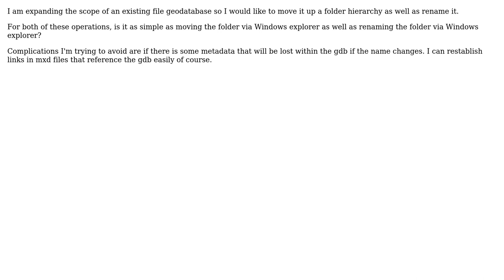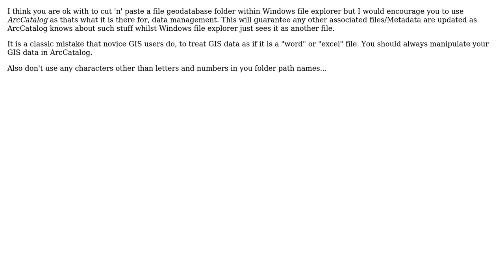GIS: How do I move and/or rename a file geodatabase?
With thanks & praise to God, and with thanks to the many people who have made this project possible! | Content (except music & images) licensed under CC BY-SA | Music | Images & others | With thanks to user PolyGeo user mindless.panda user Hornbydd and the Stack Exchange Network Trademarks are property of their respective owners. You are responsible for your own actions.